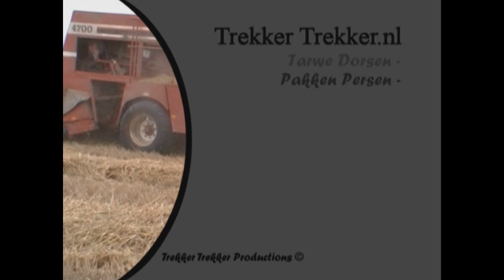Tarwe Dorsen en Pakken Persen met van Meir !